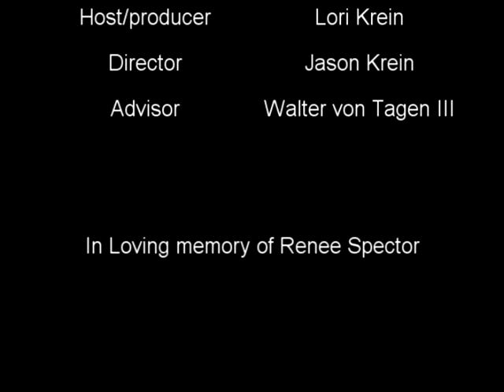Lori Krein's Art Studio Mask Making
learn how to make a collage mask